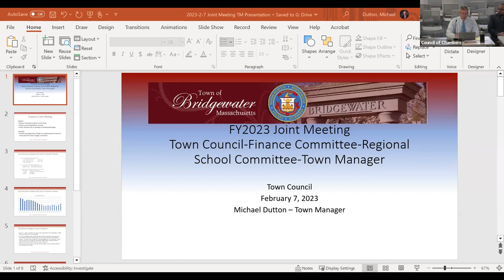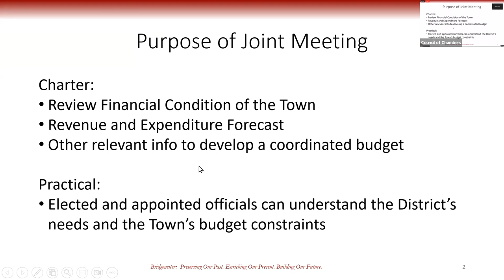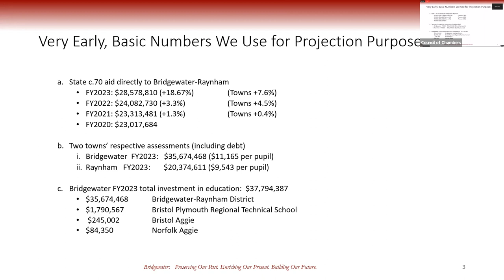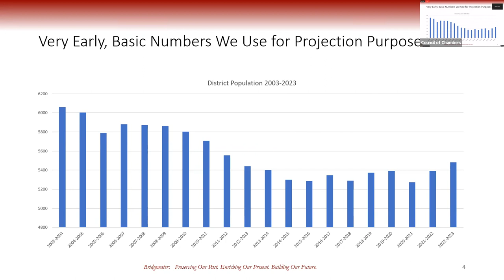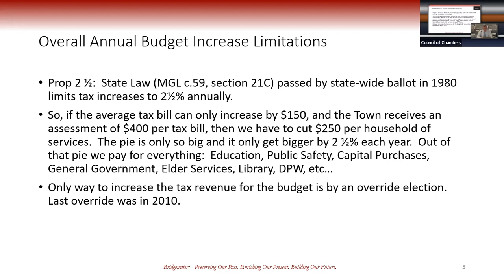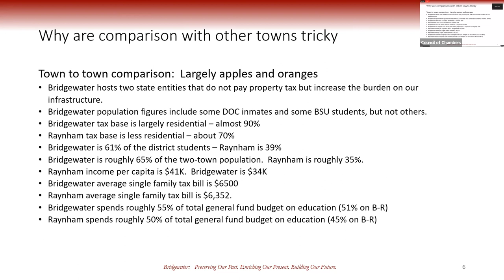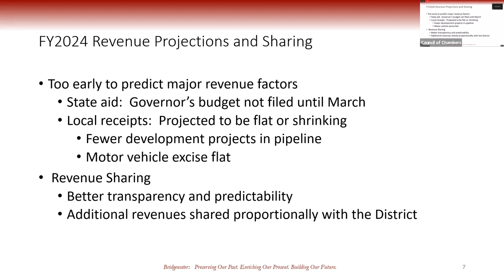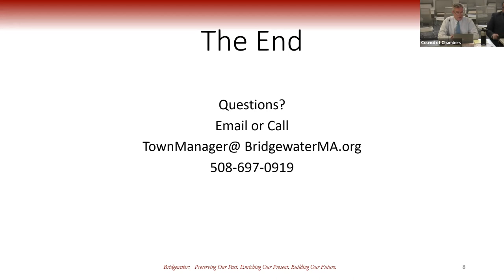Joint Meeting with Town Council, School Committee and Finance Committee - Feb 7, 2023